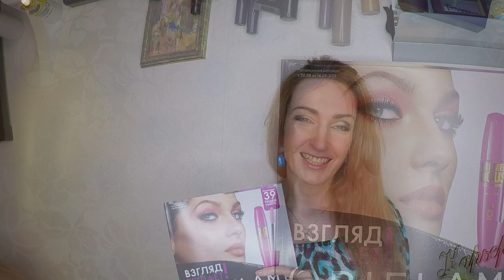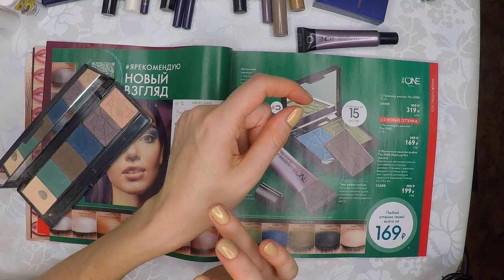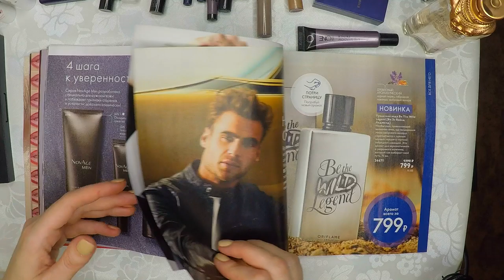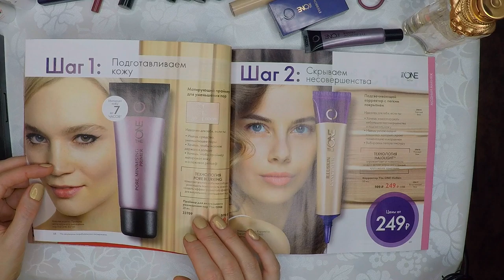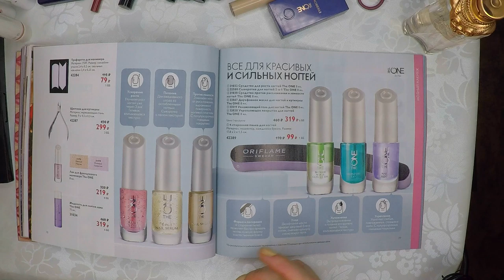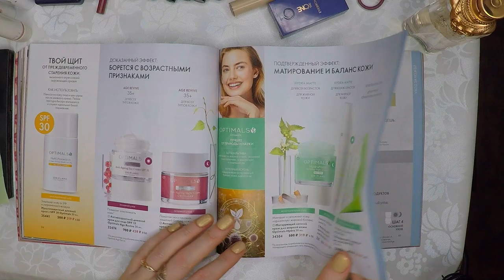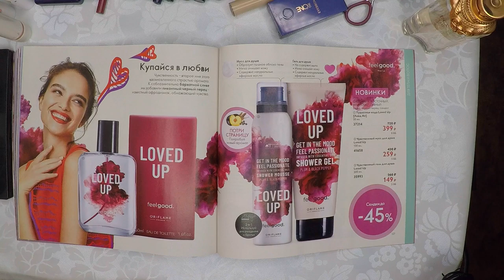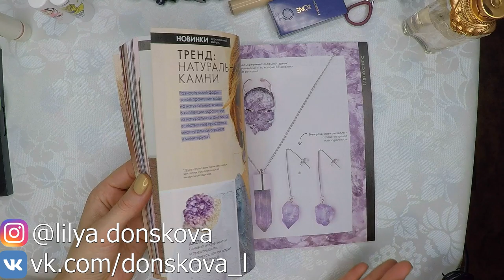БОЛЬШОЙ ОБЗОР КАТАЛОГА Oriflame №12-2019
# Лилия Донскова каталог 12 карьера покупки  влог Орифлэйм